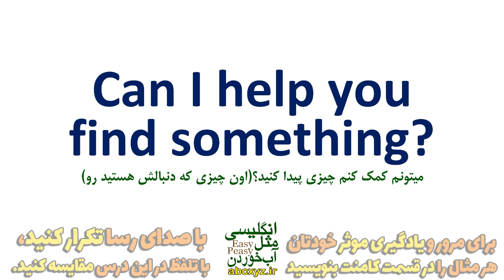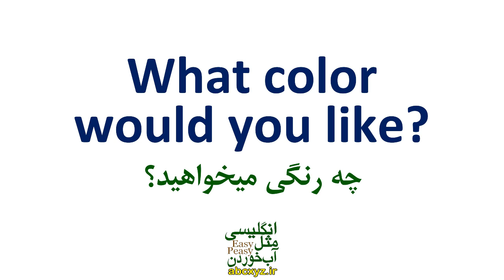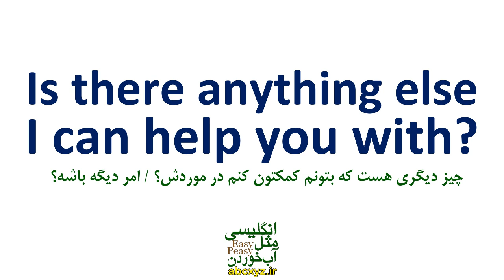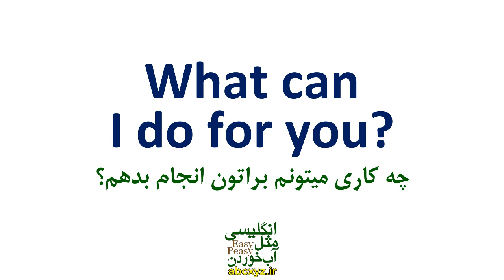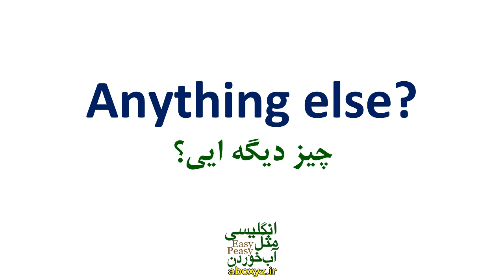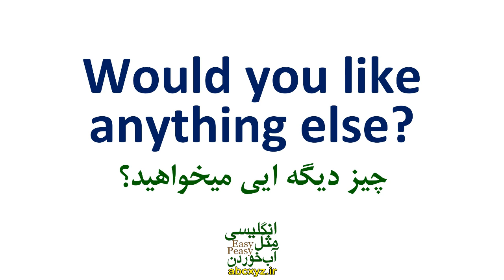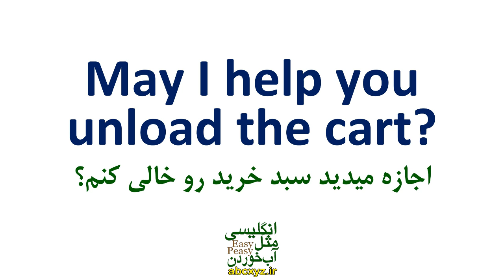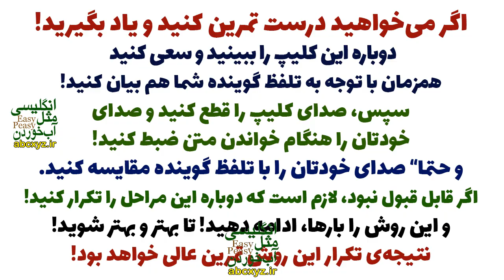سوالات مهم و ضروری کارمند فروش در فروشگاه های مختلف انگلیسی به فارسی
جملات ضروری و سوالات مهم و ضروری کارمند فروش در فروشگاه های مختلف انگلیسی به فارسی